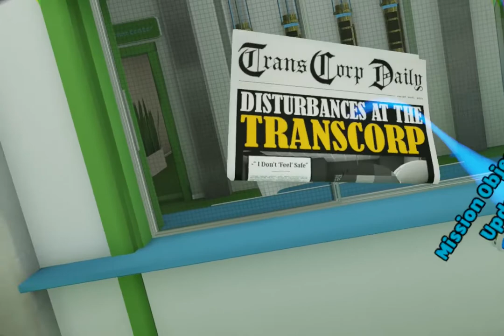Budget Cuts 2 Mission Insolvency (Oculus Rift): It Begins Again [1/6]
This episode covers the train and the train station.  And in keeping with tradition, I end up dying to some of the very first Supervisors.  Yay, me.

I freakin loved the first Budget Cuts and was so hyped for the sequel.  So while I'm in self-isolation due to a certain disease and probably going to get laid off, why not play a game that is a major catharsis factor for the working force?  Anyway, this game is a great continuation of the first.  Maybe not as good a game as the first, but still a darn good game.

ORIGINAL DESCRIPTION:
"You made it out of the TransCorp office alive, only to discover that more than menial office tasks have been taken over by robots. Is humanity being optimized out of existence altogether? Something needs to be done.

Building on the aspects that made the first Budget Cuts such a beloved title, Budget Cuts 2 covers a great variety of scenarios, environments, puzzles and combat.

Budget Cuts 2 is the conclusion of the adventure that you started in Budget Cuts, but is also a self-contained game and easy to get into. While you were hiding and narrowly escaped certain death in your familiar office environment in the first Budget Cuts, Budget Cuts 2 is all about charging into unknown territory and taking matters into your own hands.

A multitude of new environments, new enemies, new gadgets and new types of challenges.
The sequel to one of the first and one of the most loved VR titles of this era.
A delicious blend of dark and tongue-in-cheek humor, and tacos.
Begins where the first game ends but features a stand-alone story, welcoming new players to jump straight into the action.

Now featuring the Mutators Update, giving a range of options in terms of locomotion, enemy modifiers, slow motion and more!"